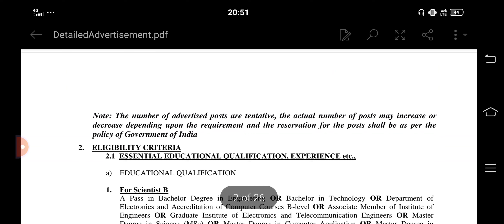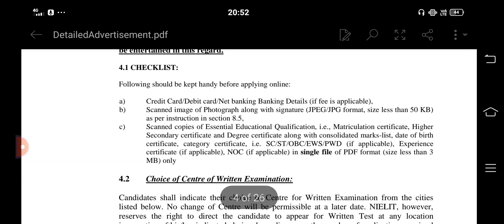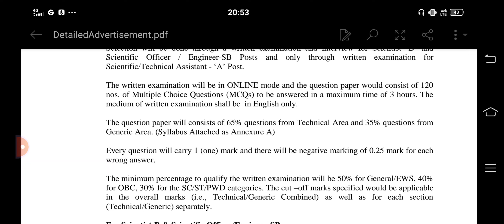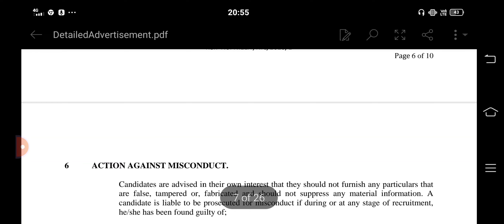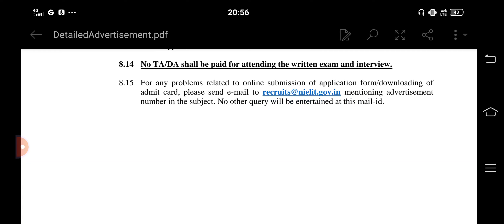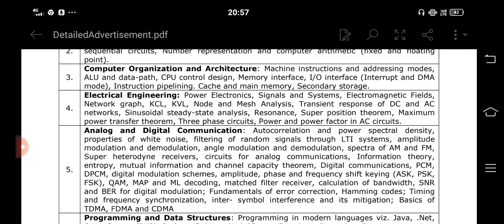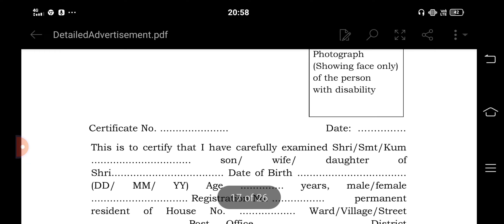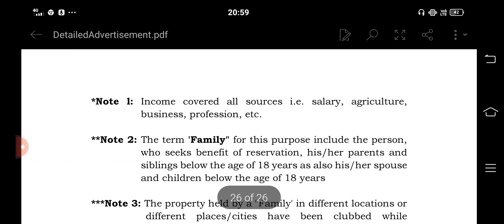how to apply national informatics centre/recruitment for technical vacancy/nic/engineering vacancy/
It is a information related channel regarding job updates , University Updates and other important Updates.